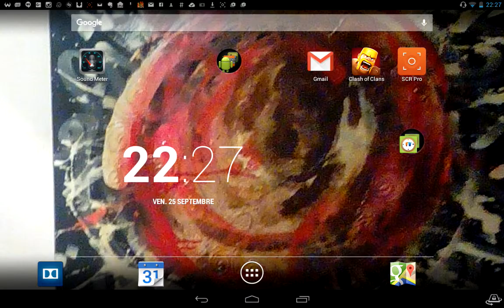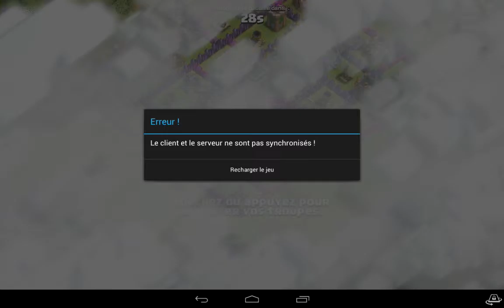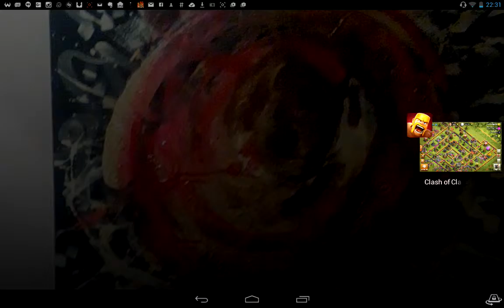[005 COC] Encore une attaque safe dans Clash Of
Par E.